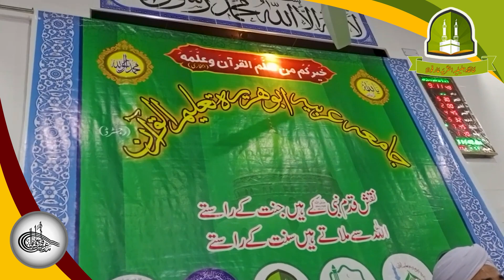Mujhe Khudaya Muaaf kr Dey || Hafiz Abdulbasit Hassani Naqshbandi || Arifwala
Sana Khan Mustafa ﷺ Mr. Honorable Hafiz Abdul Basit Hassani Sahib Khalifa Majaz Hazrat Pir-e- Tariqat Rahbar Shariat Hazrat Pir Zavalafiqar Ahmad Naqshbandi Sahib Hafiz Allah Ta’ala,
ثناء خوانِ مصطفٰی ﷺ جناب محترم حافِظ عبدالباسط حسانی صاحب خلیفہ مجاز حضرت پیرِطریقت رہبر شریعت حضرت پیر زوالفقار احمد نقشبندی صاحب حافظ اللہ تعالی، مدرسہ جامعہ ابوہریرہ تعلیم القران و خانقاہ جلیلہ اختریہ مال منڈی عارف والا میں عظمت قران و سیرت و خاتم النبیین کانفرنس (20 اکتوبر بروز جمعۃ المبارک بعد نماز عشاء)  کے موقعہ پرسامعین کے دلوں میں اللہ و رسولﷺ کی محبت بھرتے ہوے۔
مدرسہ جامعہ ابوہریرہ تعلیم القران مال منڈی عارف وال

Mujhe Khudaya Muaf karde New Kalam 2023
میرا  عمل  ہے  سیاہ  نامہ  مجھے  خدایا  معاف کر  دے
میں جانتا ہوں تو بخش دے گا مجھے خدایا معاف کر دے

ترتیب کانفرنس:
تلاوت کلامِ پاک: قاری محمد ارشد صاحب
نعت خواں: حضرت مولانا محترم حافظ عبدالباسط حسانی نقشبندی صاحب
خصوصی خطاب: سرمایہ اہل سنت مبلغ اسلام پیر طریقت رہبر شریعت شیخ الحدیث و تفسیر جناب حضرت مولانا ڈاکٹر پیر جلیل احمد اخون صاحب دامت برکاتہم العالیہ مہتمم جامعہ عیدگاہ بہاولنگر

👈 حضرت مولانا شاہ جلیل احمد اخون صاحب کی ویب سائٹ کا لنک یہ ہے وزٹ ضرور کریں
💝 ABDUL BASIT HASSANI
TITLE: New Heart Touching Naats | Most Popular Naat || Hafiz Abdulbasit Hassani Naqshbandi || Heart Touching || Arifwala
JALSSA: Under the chairmanship of the Union of Scholars of Ahle Sunnah and Jamaat Arif Wala. (Itehaad Ulma Ahlesunat wal Jmaat Arifwala)
NAATKHAN: Honorable Mr. Hafiz Abdul Basit Hasani Sahib of Rawalpindi
DATED: 20/10/2023 October / 5th Rabi'ul-Thani 1445 AH on Jumu'ah Mubarak after Isha prayer.
AT: At: Madrasah Jamia Abu Hurairah Al-Qur'an Education and Khanqah Jalila Akhtriya Mall Mandi Arifwala
BAYAD: Hazrat Maulana Shaykh Al-Qur'an Hakim Shah Muhammad may God bless him and grant him peace.
جلسہ: زیرِ صدارت اتحاد علماء اہل سنت والجماعت عارف والا
نعت خوان: جناب محترم حافِظ عبدالباسط حسانی صاحب آف راولپنڈی
بتاریخ: ٢٠/١٠/٢٠٢٣ اکتوبر / ٥ ربیع الثانی ١٤٤٥ھ بروز جمعۃالمبارک بعد نمازِ عشاء
بمقام: مدرسہ جامعہ ابوہریرہ تعلیم القران  و خانقاہ جلیلہ اختریہ مال منڈی عارف والا
اداعی الی الخیر: حاجی عبدالناصر مہتمم مدرسہ جامعہ ابوہریرہ تعلیم القران مال منڈی عارف والا بیاد: حضرت مولانا شیخ القران حکیم شاہ محمد رحمۃ اللہ علیہ
Composing: @UbaidTech
Audio: A Au
Video: Ubaid Ur Rehman
Label
TOPIC RELATED KEYWORD:
Most Popular Naat | Hafiz Abdulbasit Hassani Naqshbandi | abdulbasit | hassaninaat |  عبدالباسط حسانی | مجھے خدایا معاف کر دیے |  Mujhe Khudaya Muaf Kar De |